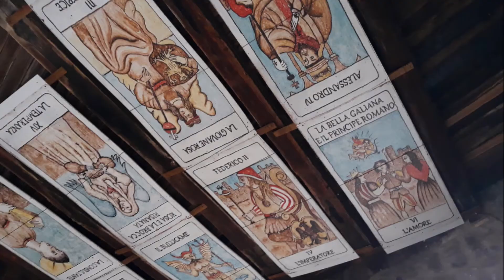Viterbo, la città dei Papi